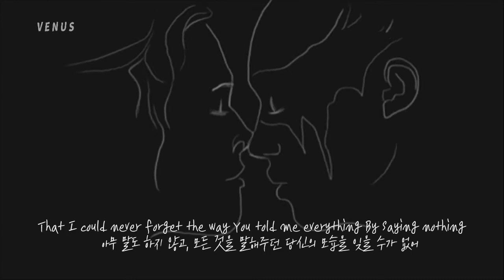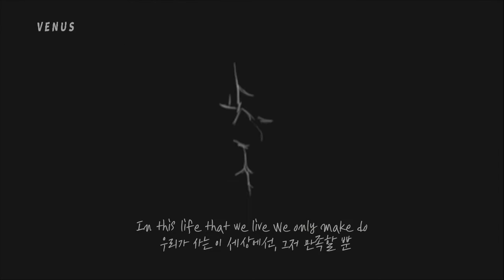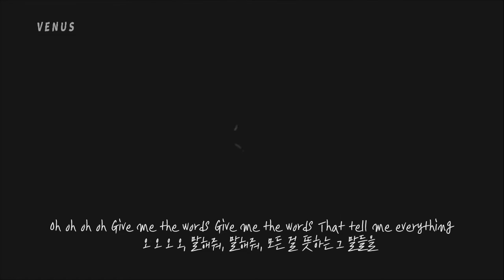Nouvelle Vague(누벨 바그) - In A Manner Of Speaking